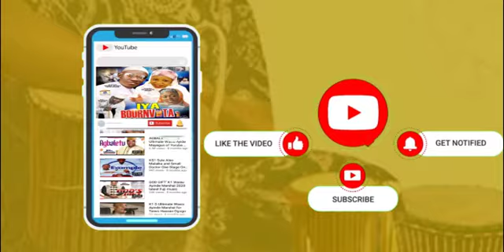Celebrity Praise and worship @ Zainab Bakare SENAME Launching